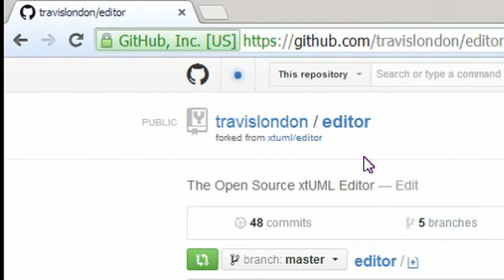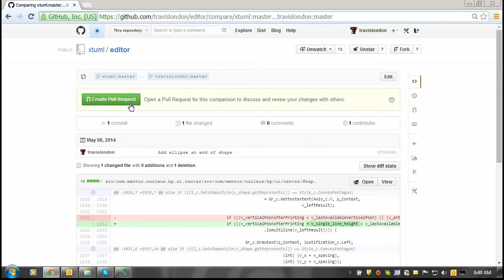Submit a Cross-repository Pull Request for xtUML Editor Change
This video demonstrates how to submit a pull request from a user fork of xtuml/editor source code repository back to the parent repository.